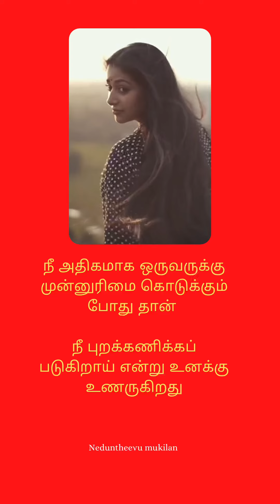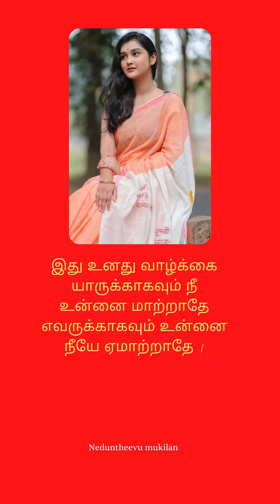யாருக்காகவும் நீ உன்னை மாற்றாதே எவருக்காகவும் உன்னை நீயே ஏமாற்றாதே 💯 Neduntheevu mukilan kavathi 🥰